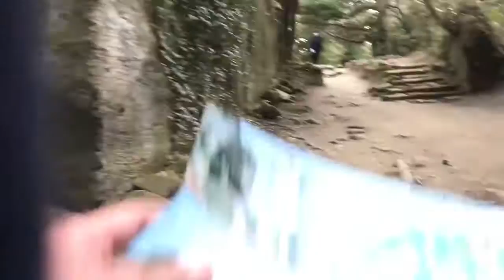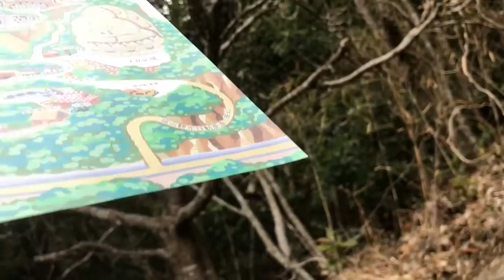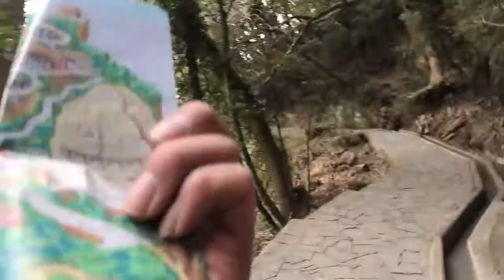masa旅 第二弾 千葉への旅1日目 鋸山登山遭難編 part7 2017.3.13[masa46494]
メインで音楽活動、普段を志しているmasa46494です(｀・ω・´)”

パズドラ、パワプロ、モンスト、ドラゴンボール、ドラクエ、楽曲配信、歌ってみた、弾いてみた、おもしろ動画をメインにアップしていきたいと思います(　＾∇＾)

                 1st album HEART
                 2nd album Pur
　　　　   1st single おまじない